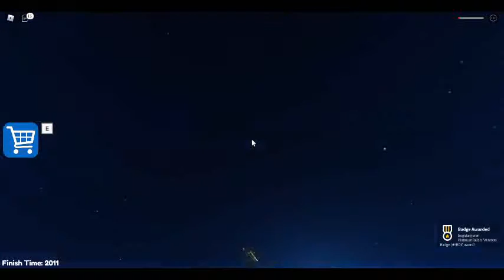roblox barrys prison run part 4 hard mode